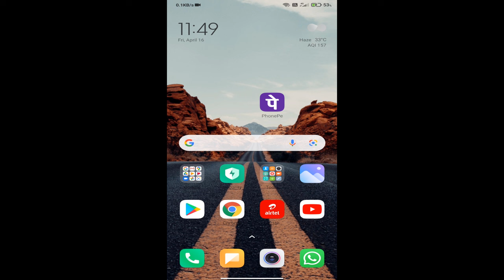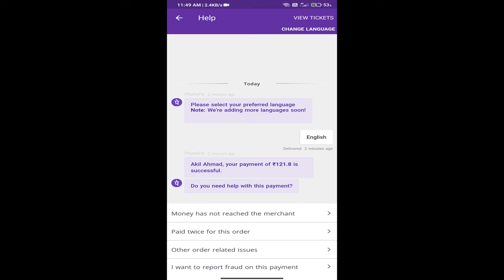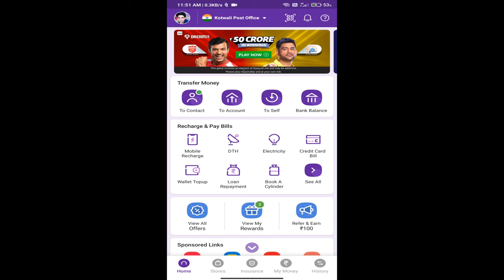PhonePe पर Refund के लिये कैसे Complain करे और Ticket Generate करे | How to get Refund from phonepe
In this video today I'm going to share with you how to do complaint of phonepe for transaction issue, refund issue and train ticket refund 2021.

➡ Queries Solved
1. how to complain of phonepe
2. phone pe kaise complain kare

tags for reference: howto,how to,1minute knowledge,in hindi,2021,how to get refund from phone pe,how to do complain of phone pe,how to complain phonepe customer care,how to complain phonepe transaction,how to generate complaint ticket on phonepe,phonepe transaction issue,phonepe refund issue,phone pe customer care complaint,phonepe complaint,phonepe complain,phone pe customer care,complaint transaction issue on phone pe,complaint refund issue on phonepe